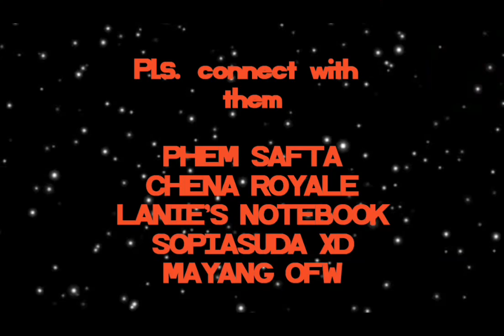#113 Buwan remix nocopyright music//LanLan OFW